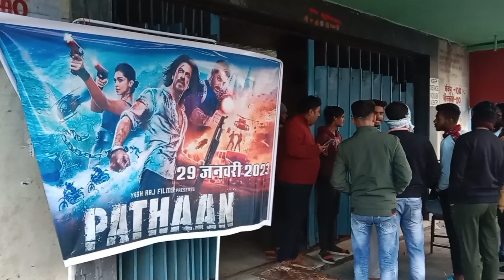पठान मूवी का धमाका !!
पठान मूवी में हुआ धमाका